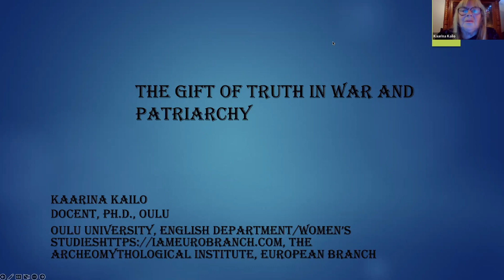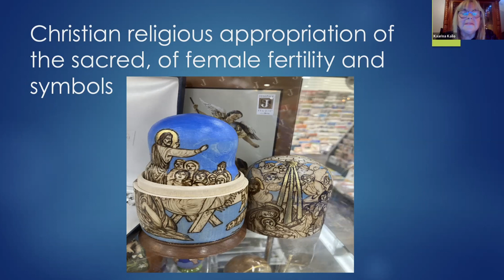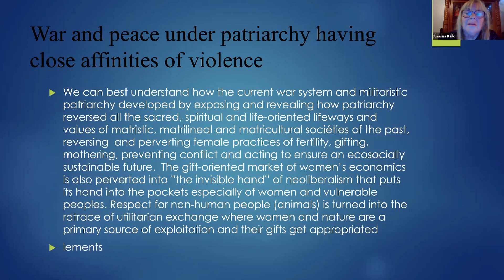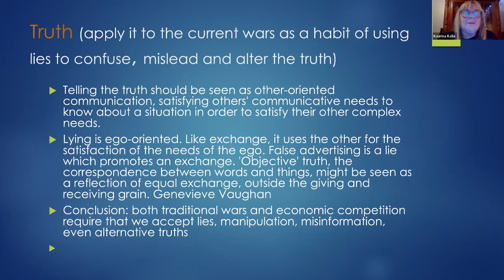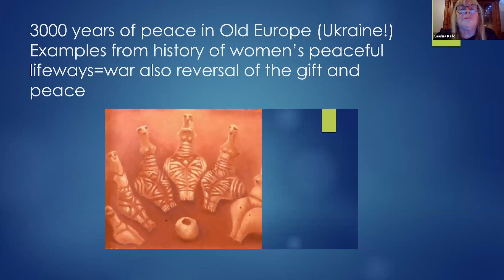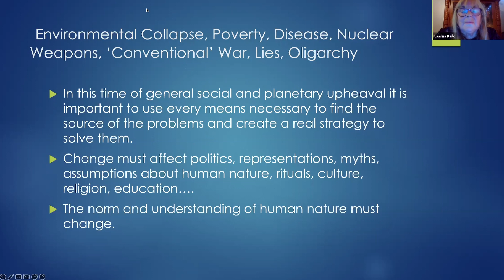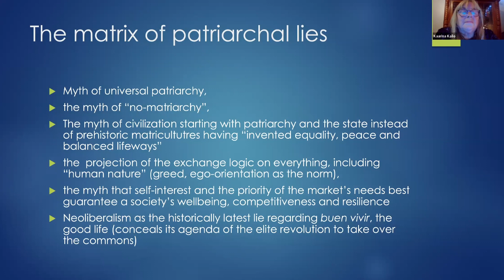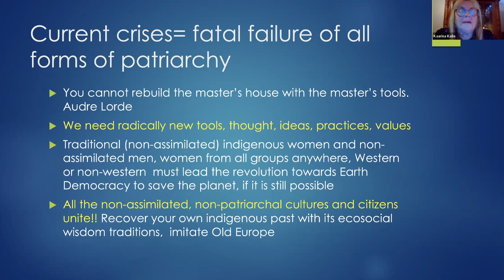Maternal Gift Economy Movement Salon#40 - The Gift of Truth in Peace and War.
Featuring Paola Melchiori, Kaarina Kailo and Medea Benjamin (CODEPINK) with Genevieve Vaughan. Presented by Genevieve Vaughan and the International Feminists for a Gift Economy